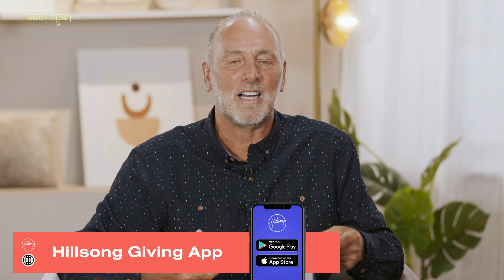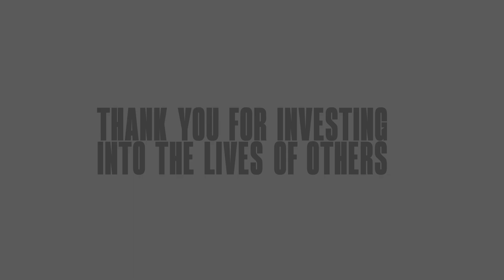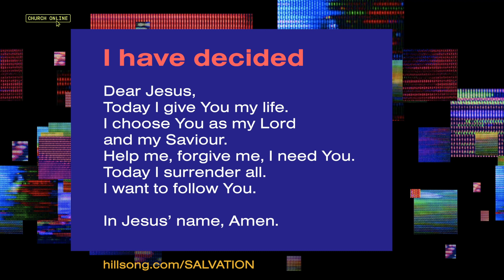Hillsong Channel Presents: Church Online | Peter Toggs